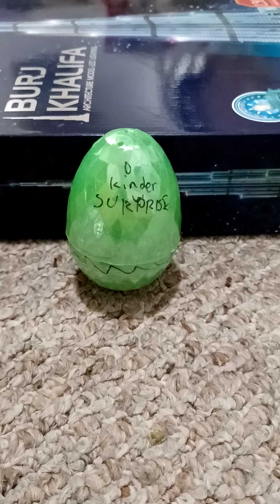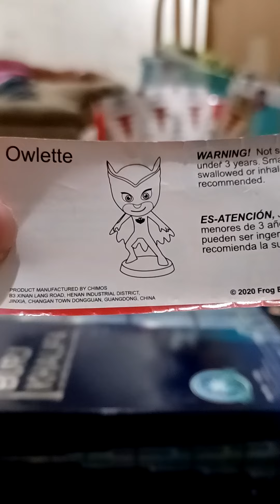PJ Masks finding keepers Kinder Surprise